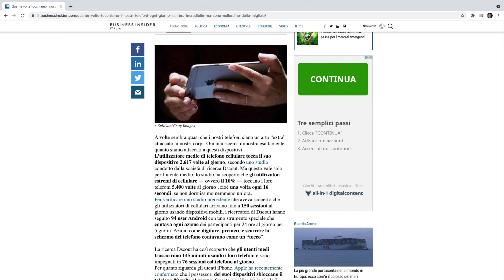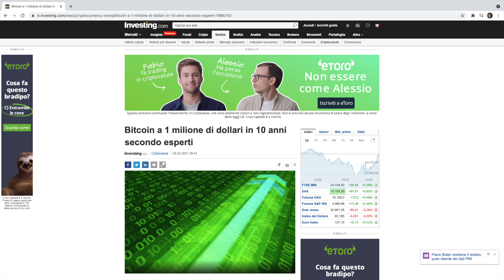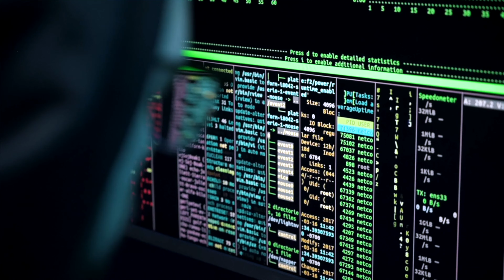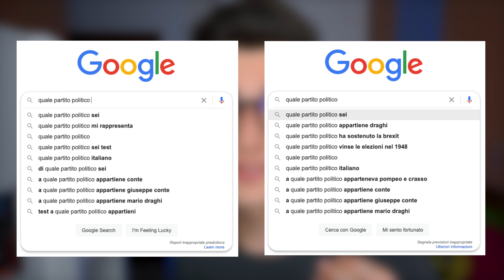Come battere la DIPENDENZA dal TELEFONO - Minimalismo Digitale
Come combattere la dipendenza dal telefono grazie a 3 semplici consigli.
In questo video racconto la mia esperienza e il mio rapporto con la tecnologia.

●▬▬▬▬ LINK UTILI ▬▬▬▬●
⌚️ Smartwatch Mi Band 5
👀 Amazon Prime Gratis

●▬▬▬▬ ATTREZZATURA ▬▬▬▬●
► MacBook Air M1
► Custodia MacBook
► Hub Usb x MacBook
► Supporto x MacBook